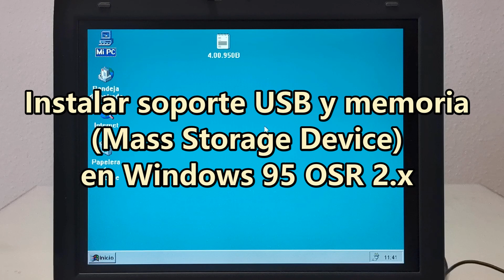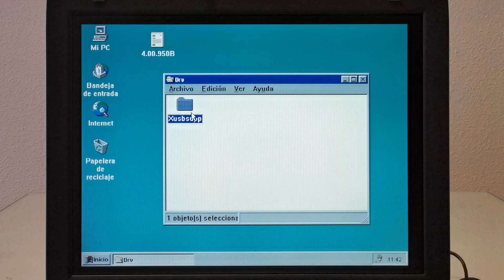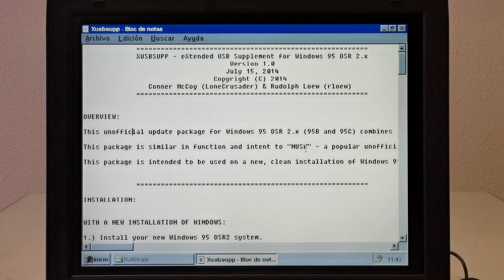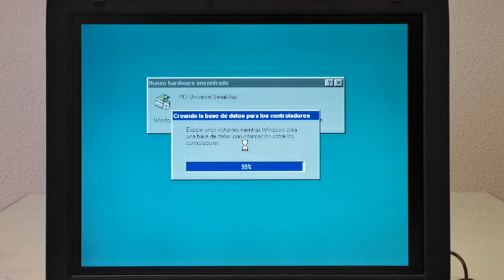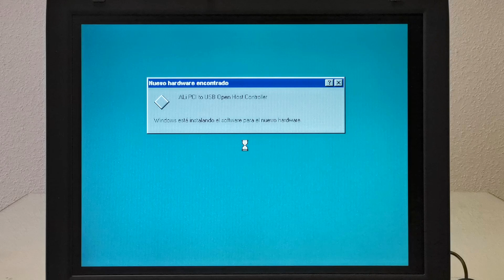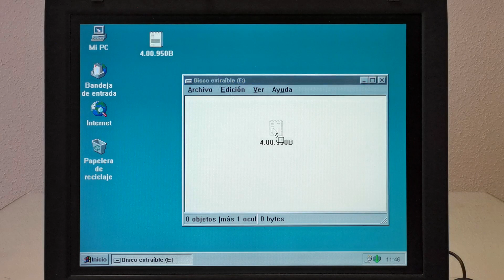Cómo instalar soporte USB y usar una memoria flash USB (pendrive) en Windows 95 con XUSBsupp drivers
In this video I am going to show you how to install, step by step, a USB memory (USB Mass Storage Device) in Windows 95 OSR2.x.

Hola, muy buenas, bienvenidos de nuevo a mi canal. En este video voy a mostraros cómo instalar, paso a paso, una memoria USB (USB Mass Storage Device) en Windows 95 OSR2.x, utilizando los drivers XUSBsupp.

Espero que os  guste el video. Muchas gracias por vuestra visita, nos vemos en un próximo video. Un saludo.